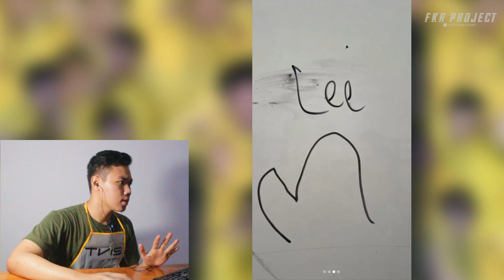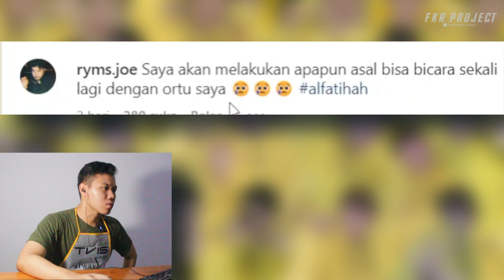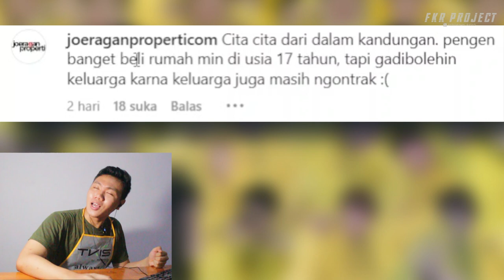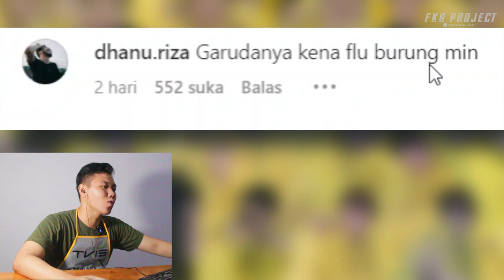REACTION JOKES GELAP I FKR PROJECT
Thankyou ❤️
Upload
Senin - Minggu
Hastag
video lucu,
video lucu bikin ngakak sakit perut 2022,
video lucu bikin ngakak sakit perut try not to laugh,
dibalik layar gegara rujak. video lucu preman apes,